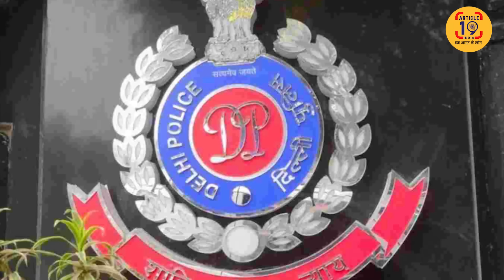बंदूक़ होती तो चला देता गोली, फोर्स में नहीं जेल में इसकी जगह । Navin Kumar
सस्पेंड नहीं बर्खास्त होने चाहिए ऐसे बिगड़ैल। भारत का सिर शर्म से झुक गया दिल्ली पुलिस के इस कलंक पर। देश के ग़द्दारों के नारे और कपड़ों से पहचान लेने की राजनीति पर सोचिए। नफ़रत की आग में कौन बचेगा?

फेसबुक @article19india,
ट्विटर @Article19_India
इंस्टाग्राम Article19india पर जुड़ सकते हैं.